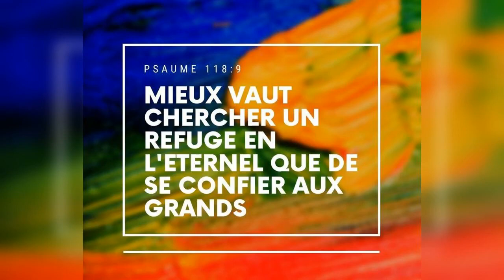Quelle est la réponse ? - 29/08/22 - Soir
" ...meilleure partie du pays... " - Genèse 47 : 5 - 6